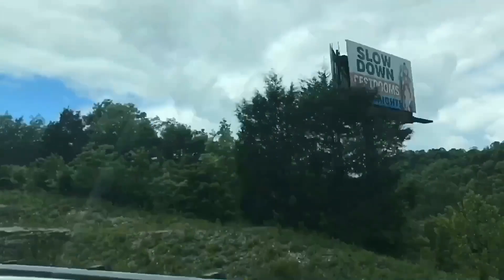Silver Dollar City | Vlog #10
Today me and fam went to SDC.